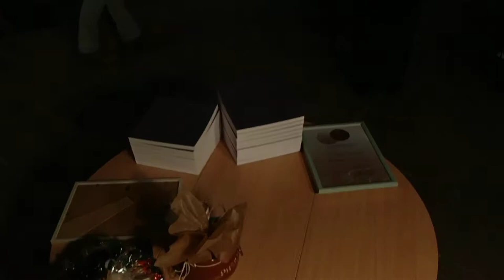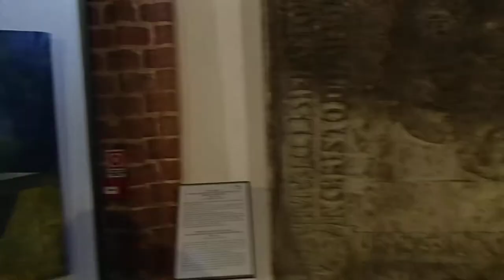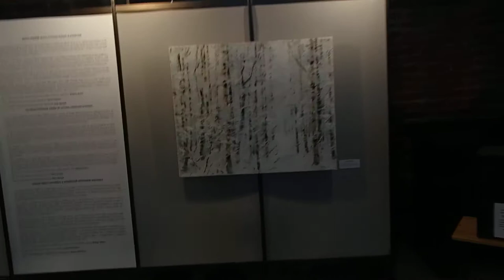Izstādes atklāšana Pētera baznīcā 19.03.2018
Atklāta izstāde “Jāzepa Pīgožņa balva Latvijas ainavu glezniecībā” un nosaukti 2018. gada balvas nominanti